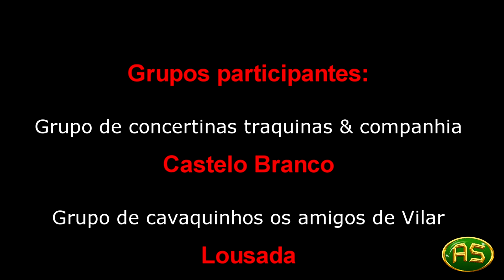2.º Festival de Cavaquinhos de Penha Garcia, Parte2 18/08/2018